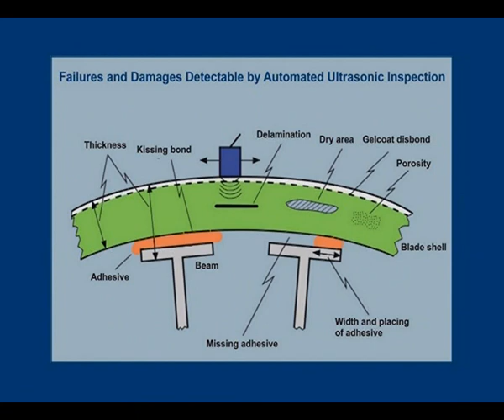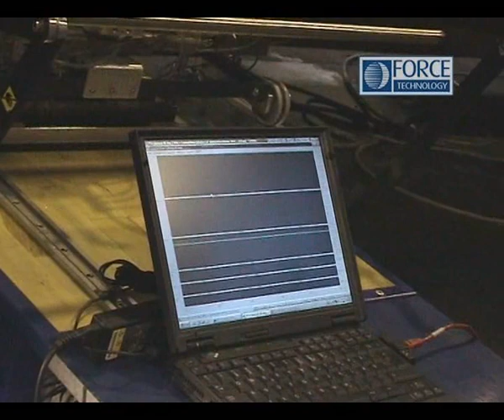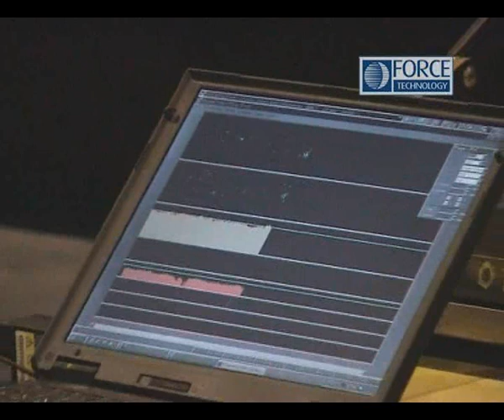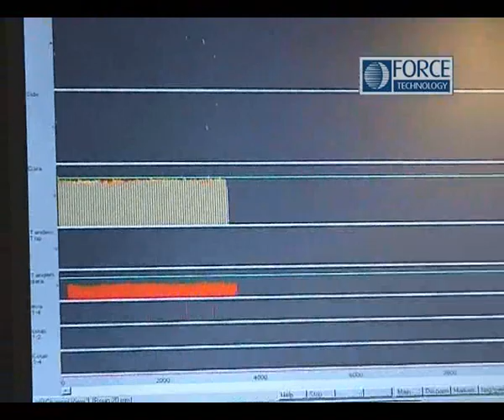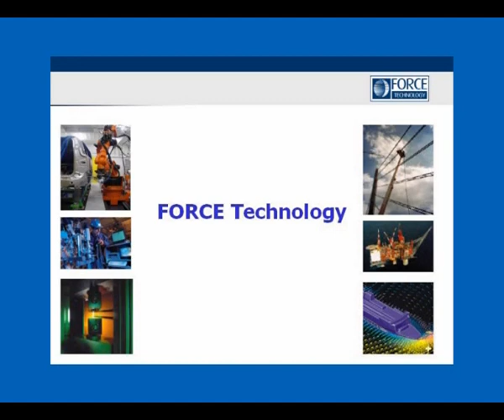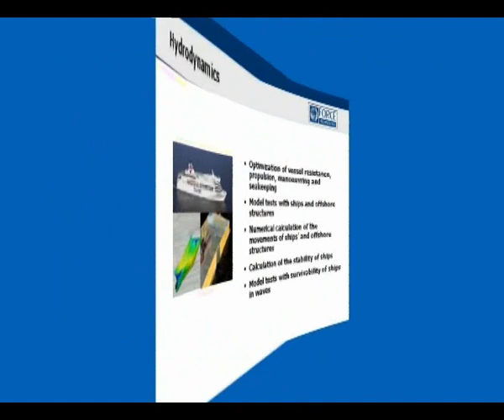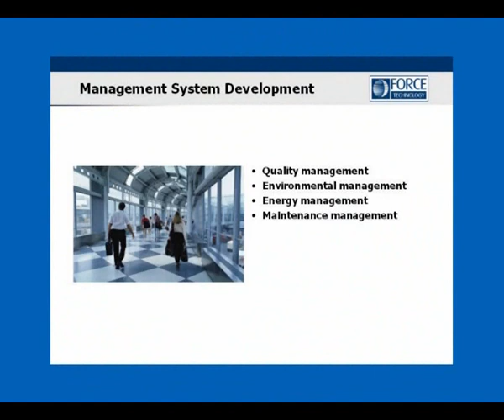FORCE Technology Wind Turbine NDT services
Industrial NDT Services for blade inspection. Optimizes blade inspection. Fast ultrasonic weld inspection.